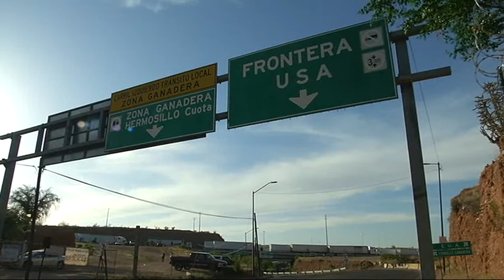immigrant deportation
A look at the situation for deported immigrants along the Nogales border between Mexico and Arizona, as reported on SVT Swedish television by Stefan Asberg.